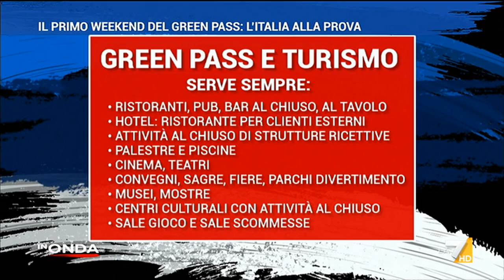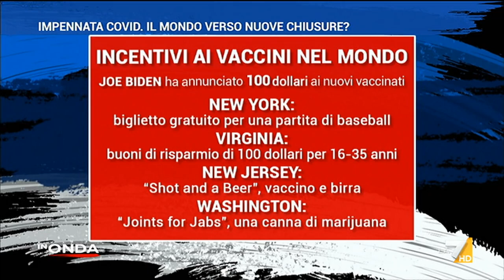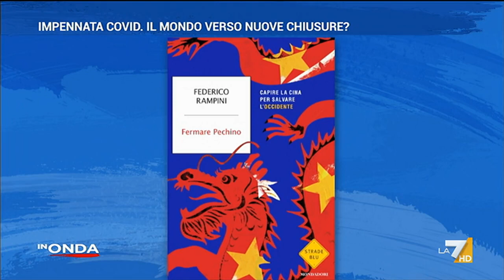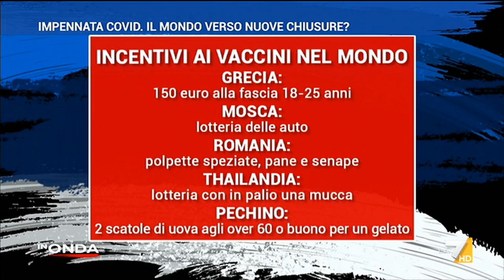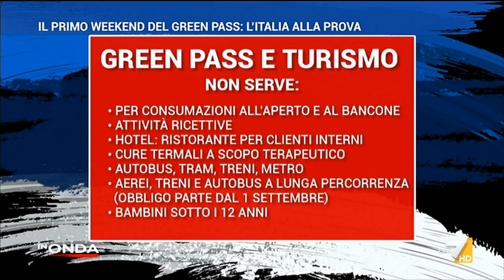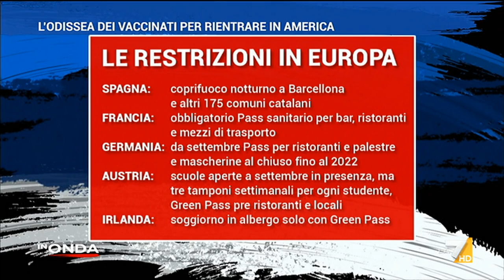In Onda - puntata 7 agosto 2021